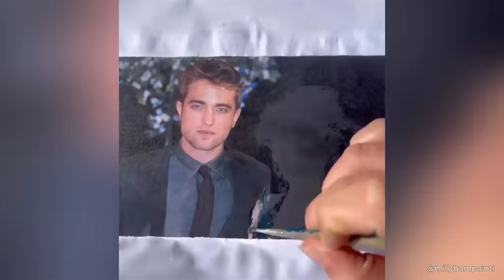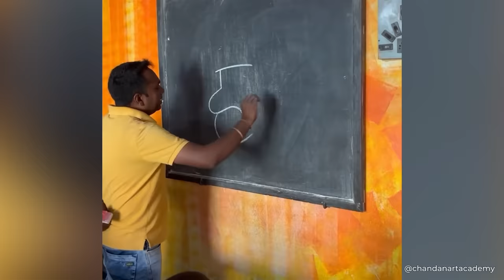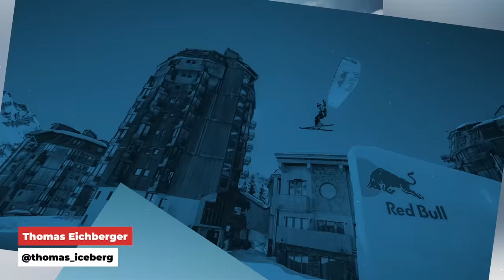Like a Boss Compilation | Most Amazing 41 Minutes Ever!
Yuan Yonghui: douyin/@wei.18661391597